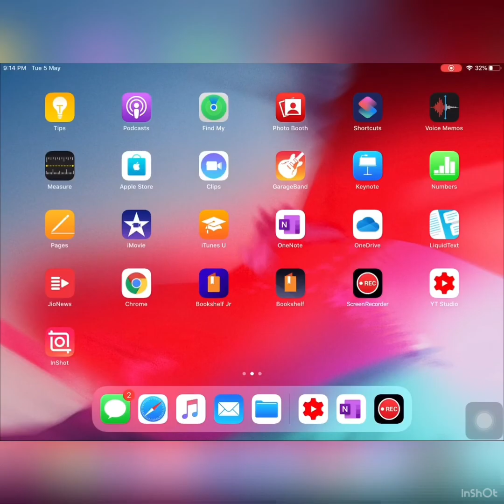Polynomials - class 10|Chapter 2|Exercise 2.3 |Question2(i,ii,iii)|NCRT solution|Mathematics|cbse 10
Polynomials - Solution for Class 10th Maths, NCERT by Arpita Brijesh

Polynomials : Important formulas and exercise question on Polynomials for Class 10 are are explained and solved.Any possible doubts arising in the minds of students are well discussed. Your  comprehension about the concepts on Polynomials will become strong.
At my channel, learning Mathematics is fun and easy! The educational institutes  syllabus is well discussed with step by step approach and also explained with simple examples that you experience in day to day life.